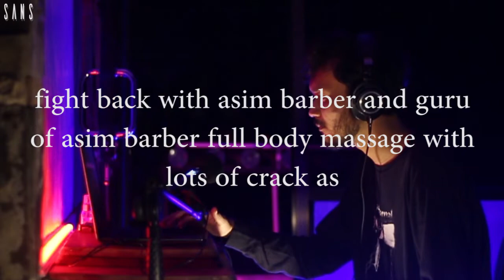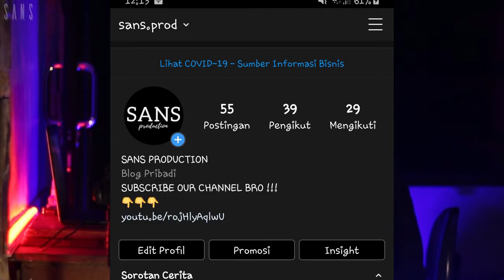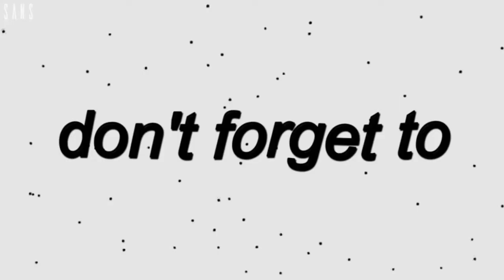I ❤ INDIA !!!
makaciii.

busines inquires :
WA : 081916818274